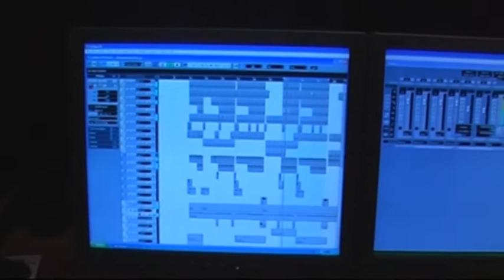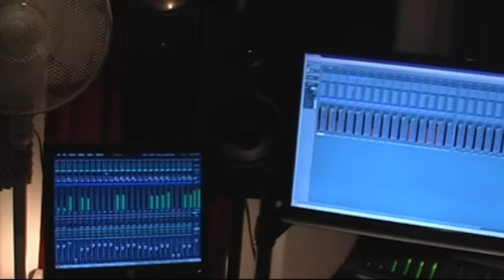Sonic Solutions & Subgroover Studio's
Sonic Solutions & Subgroover Productions studio's 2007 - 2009 trailer.